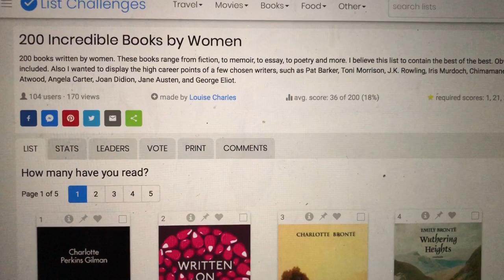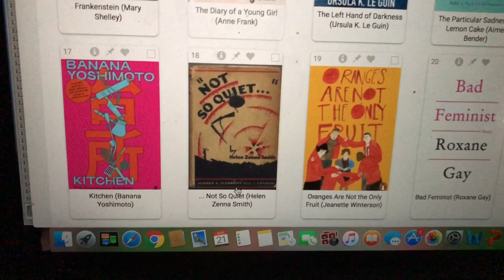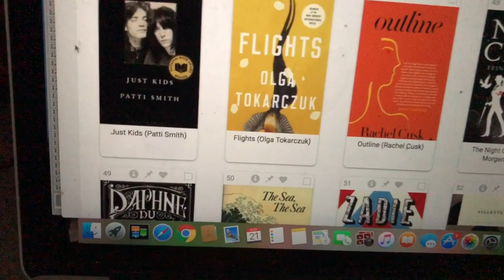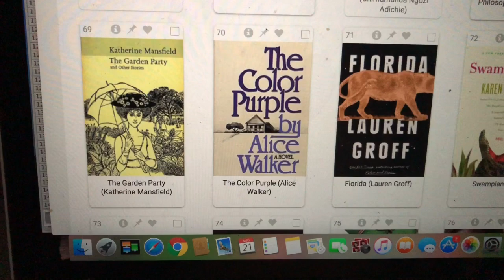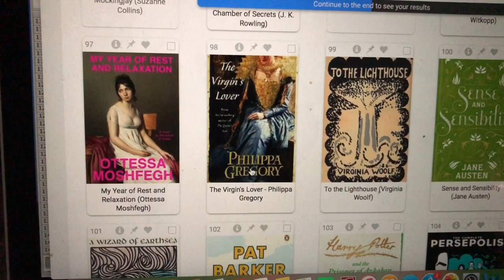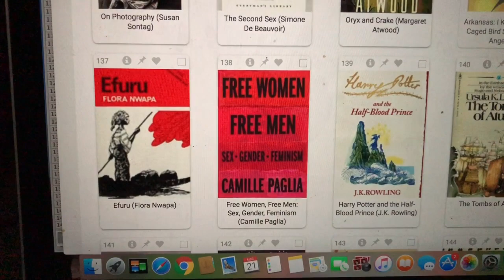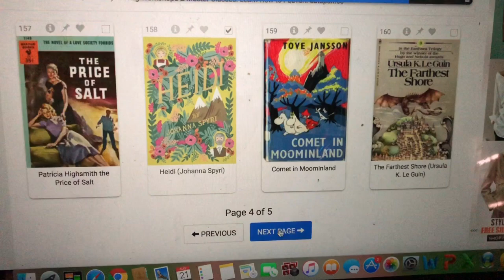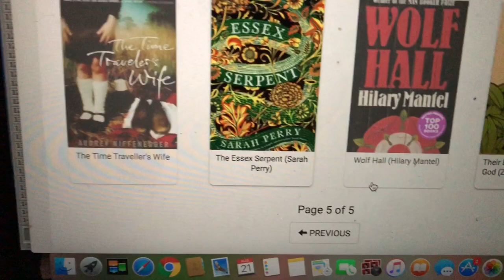200 Books By Women | Runwright Reads | VEDA Day 21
How many of these have you read?